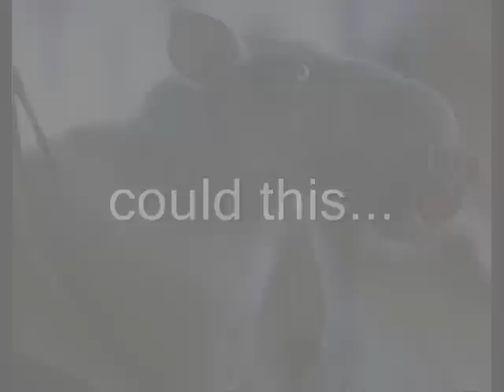Explanation for Jersey Devil Sightings?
Could this elusive creature be responsible for sightings of the legendary Jersey Devil? CRYPTID & CRYPTOZOOLOGY